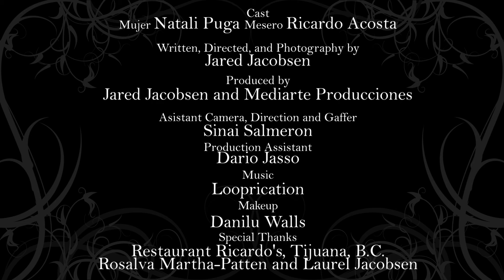Stephen Jake Video Productions (YouTube Trailer)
Stephen Jake Video Production YouTube Chanel Trailer